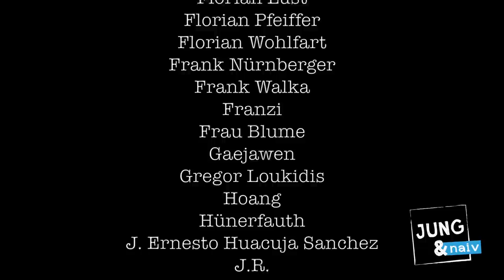Johannes Steiniger (CDU) - Jung & Naiv: Folge 108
Johannes Steiniger ist der jüngste Abgeordnete der neuen CDU-Fraktion und sitzt künftig im Sportausschuss. Tilo wollte von ihm wissen, wie er ins Parlament gekommen ist, warum er in die Politik  gegangen ist, wie er den Koalitionsvertrag findet, wie er es mit Drogen, Religion und dem Überwachungsstaat hält. Außerdem hat Tilo am Ende Eure Fragen gestellt.

Aufgenommen am 15. Januar 2013

Bitte unterstützt unsere Arbeit finanziell:
GLS Gemeinschaftsbank